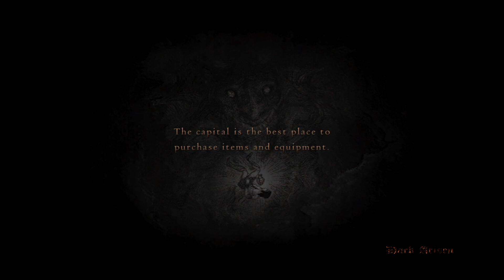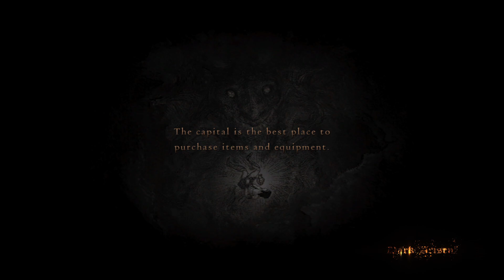Dragon's Dogma: Dark Arisen - CALL OF THE ARISEN - [ PS5]